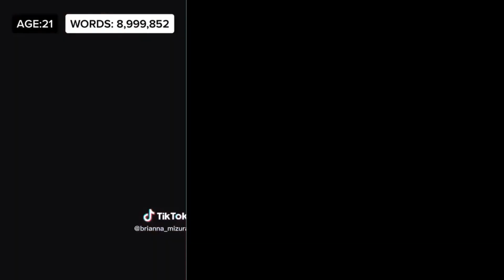🍧🍧🍧NAIL ART STORYTIME TIKTOK🌈🌈🌈Ly Na Nails, POV @Brianna Mizura || Tiktok Compilations Part 180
🍧🍧🍧NAIL ART STORYTIME TIKTOK🌈🌈🌈Ly Na Nails, POV @Brianna Mizura 🧁🧁🧁